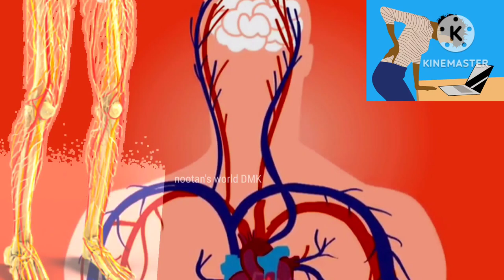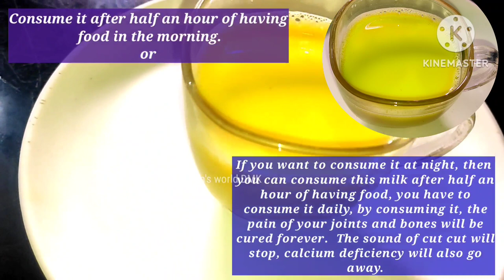जोड़ों का दर्द या कैल्शियम की कमी, घुटने, कमर, हाथ-पैर में तेज़ दर्द जड़ से खत्म | Joint Pain Remedy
I - जोड़ों का दर्द या कैल्शियम की कमी, घुटने, कमर, हाथ-पैर में तेज़ दर्द जड़ से खत्म

queries solved-
 Joint Pain Remedy,
 calcium ki kami kaise dur kare, calcium ki kami,
calcium ki kami kaise dur karene ka nushka,
कैल्शियम की कमी कैसे दूर करें,
शरीर में कैल्शियम की कमी को कैसे दूर करें, jodo ka dard kaise thik kare,
haddi ka dard ka ilaj,
naso ki blockage ka ilaj,
heart health,
heart health tips shorts,
healthy, health,
masudo me dard ka ilaj,
dant me dard ka ilaj,

👉Raksha Bandhan Special & Janmastami Special Recipes -
nootan's world DMK ,